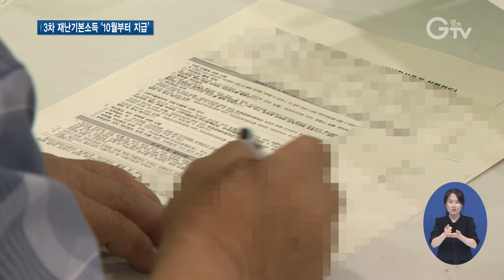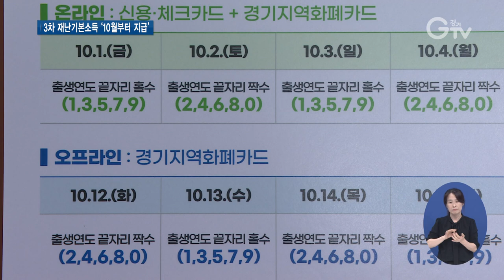재난지원금 제외 도민에 ‘3차 재난기본소득’ 지급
[앵커멘트]
전 도민 재난기본소득 예산안이 마침내 경기도의회 문턱을 넘었습니다.
경기도는 정부 재난지원금 대상에서 제외된 도민들에게 3차 재난기본소득을 지급할 계획인데요. 10월부터 신청 접수를 시작합니다.
최창순 기자의 리포트입니다.

[리포트]
코로나19 상생국민지원금 신청 접수를 시작한 도내 한 행정복지센터

어르신부터 가족단위 주민들까지 센터를 가득 채웠습니다.

[인터뷰] 김종업 / 오산시 오산동
“(재난지원금으로) 생활필수품이나 옷이나 신발이나 이런 것 사겠죠.”

문제는 정부의 지원금 지급 대상에서 제외된 고소득 가구입니다.

[인터뷰] 우현자 / 오산시 오산동
“우리는 월수입도 없는데 재산 있는 것 가지고 안 주고 그러니까 우리 불만, 그쪽 불만 (감안)하면 다 주는 게 낫죠.”

전 도민 재난기본소득 예산안이 경기도의회에서 통과됨에 따라 경기도민은 모두 25만 원의 재난지원금을 받을 수 있게 됐습니다.

도는 재난지원금 보편 지급의 당위성은 물론 경제적인 효과도 있다는 입장입니다.

도민의 가처분소득을 늘려 소비를 촉진하고, 지역화폐를 통해 골목상권에 활기를 불어넣는 경제정책이라는 겁니다.

“한시적 지역화폐로 지급되는 경기도 재난기본소득은 결국 지역의 동네가게에서 사용돼서 골목상권으로 흘러들어 가고 그래서 소상공인과 영세자영업자에게 내리는 가뭄의 단비가 될 것입니다.”

전 도민 재난기본소득 지급 소식에 전통시장은 반기는 분위기입니다.

[인터뷰] 김해경 / 전통시장 상인
“기대도 되고요. 또 못 받는 사람도 다 받으니까 기분도 좋고 시장에 많이 그만큼 오신다는 거잖아요. 좋죠, 시장은 좋은 거예요.”

3차 경기도 재난기본소득은 오는 10월1일부터 신청 접수를 시작하고 올해 안에 사용해야 합니다.

[자막]

1.오산시 중앙동행정복지센터

2.김종업 / 오산시 오산동

3.우현자 / 오산시 오산동

4.제3차 경기도 재난기본소득 세부 지급방법 기자회견/경기도청(9월15일)

5.이재명 / 경기도지사

6.김해경 / 전통시장 상인

7.영상취재 : 김현우, 영상편집 : 강윤식